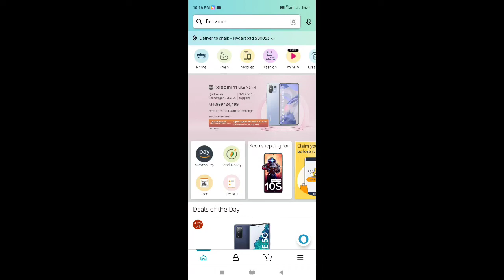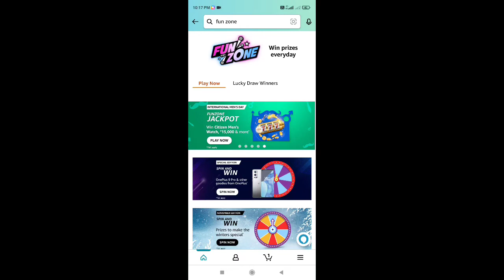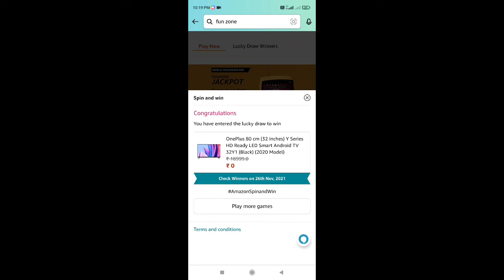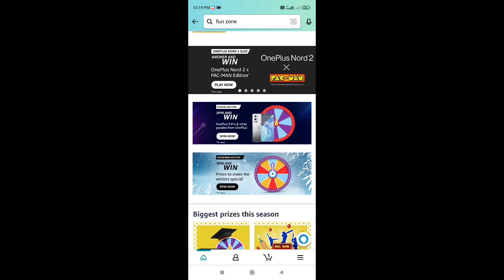Amazon Quiz Answers Today | Amazon Fun Zone Jackpot | Amazon Spin And Win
In this video, we have given you the answer to amazon quiz and you can win .  I am hoping you will like this video very much.

00:00  Intro

00:21  Amazon World Television Day Quiz Answers Today | You Can Win ₹20000 As Amazon Pay Balance |

01:18  Amazon International Men's Day Fun Zone Jackpot Quiz Answers Today | You Can Win ₹15000 As Amazon Pay Balance |

02:08  Amazon Special Edition Spin And Win Quiz Answers Today | You Can Win OnePlus Led TV |

03:00  Amazon November Edition Spin And Win Quiz Answers Today | You Can Win AO Smith Water Purifier |

Topics covered:-

amazon fun zone jackpot
amazon international day quiz
amazon world television day quiz
amazon special edition spin and win
november edition spin and win
amazon answers today
amazon quiz
spin and win amazon today
fz quiz time amazon today
amazon fz quiz answers today
amazon
amazon pay
maroof
answers and win 10000
you can win 5000 amazon pay balance
how to win amazon fun zone
amazon spin and win real or fake
daily quiz amazon today
how to win amazon quiz contest
amazon answers and win today
amazon fun zone is real or fake
quiz answers by shaik maroof
maroof
amazon pay balance 25000
amazon lucky draw
fz quiz amazon
ring of rewards amazon quiz
amazon spin
spin and win
spin & win
amazon pay spin and win answers today
amazon today's quiz
amazon pay quiz answers
amazon quiz answers today 2021
amazon fun zone quiz
answers of amazon quiz
amazon quiz contest today
how to win amazon quiz contest in hindi
how to tweet amazon quiz
faq on amazon quiz
tips to win amazon quiz
amazon quiz answer today
amazon quiz
amazon app quiz
amazon.in
amazon
quiz

Best of luck for quiz:-

🇮🇳 JAI HIND 🇮🇳